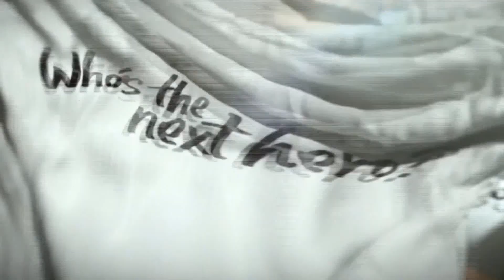[PES 2014 PC] Intro Rise of the Next Hero by Secun1972 & Weedens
Esta intro sustituye a la intro principal del PES 2014 PC.
Editada por Weedens y adaptada al PES por Secun.
Todo es material de archivo en el juego.
Descargar:
Parte 1:

Insertar el archivo usm directamente en el Fileloader.
Meter el archivo WEPES_CI.usm dentro de la carpeta Fileloader pero fuera del pes14_win_dat y funciona OK.